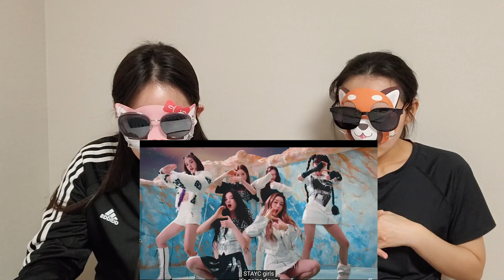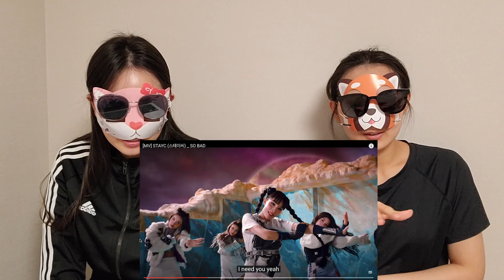ENG) STAYC (스테이씨) - SO BAD MV REACTION 리액션 | KOREAN SIS REACTION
STAYC 스테이씨 Just released their MV 'SO BAD'
It's kind of EYE CANDY MV! FULL OF  SWEETNESS
we love this SO BAD MV and STAYC.
it was first time to see their faces, and we're shocked that they all look PRETTY ! And we love their solid voices with unique style XD
STAYC PLZ STAY WITH US haha

HOPE you guys enjoy our reaction.
Thank you from here korea.

*This video doesn't generate any revenue. According to Youtube copyright policy, All ads are determined by copyrights holder.